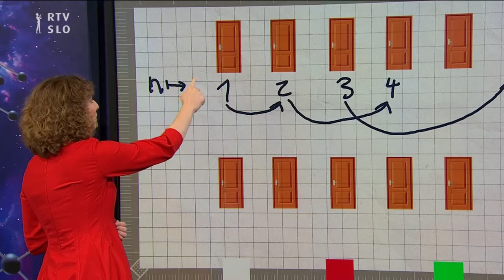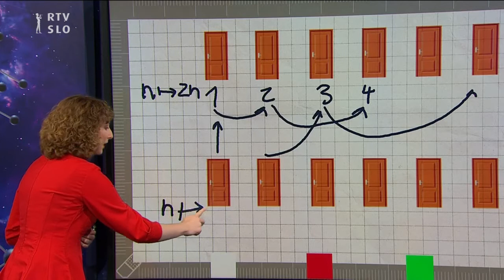ANJA PETKOVIĆ V UGRIZNIMO ZNANOST: Matematična uganka Neskončni hotel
Matematične uganke so stalna rubrika oddaje Ugriznimo znanost, ki nastaja v Izobraževalnem programu TV Slovenija. Oddaja je na sporedu vsak četrtek ob 17.25 na TV SLO 1.